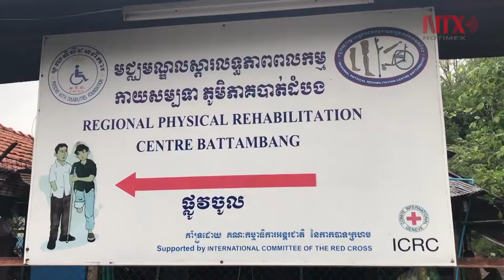Camboya, uno de los países con mayor cantidad de minas activas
Destrozada tras décadas de guerras, Camboya todavía lucha en su guerra particular contra la amenaza silenciosa de las minas antipersona.